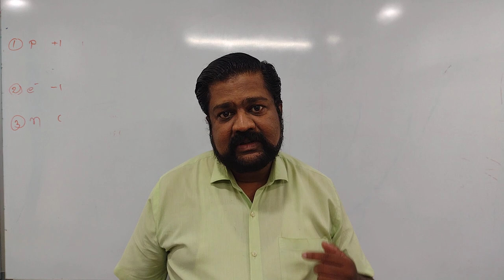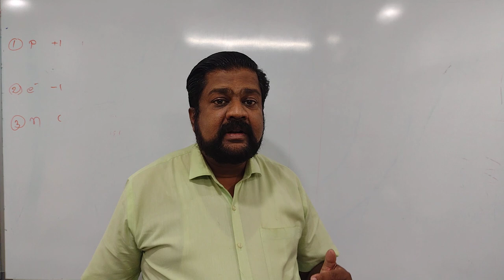1935 | Government of India act